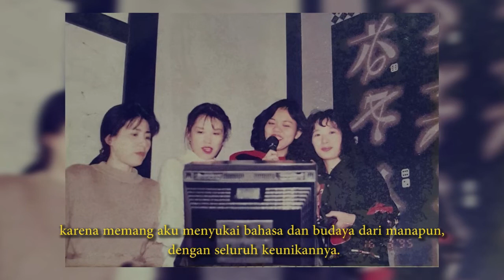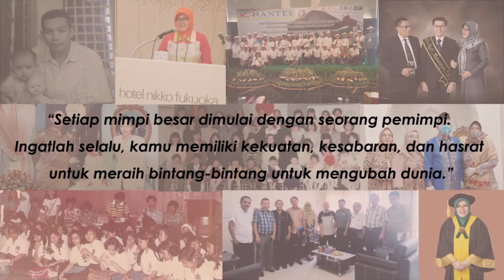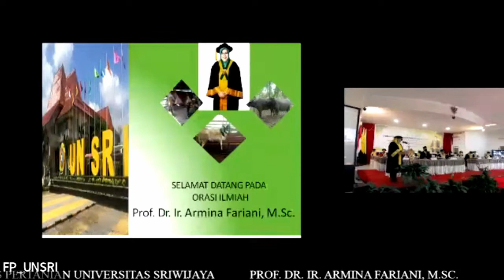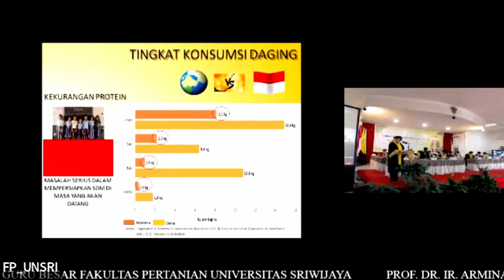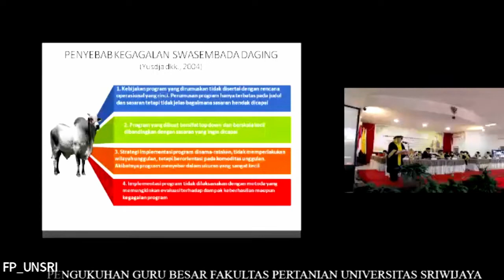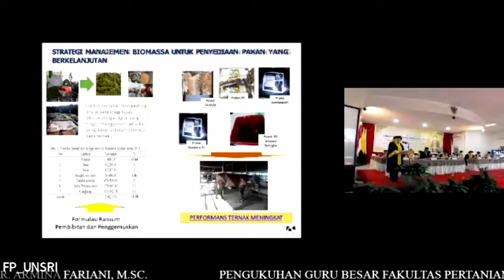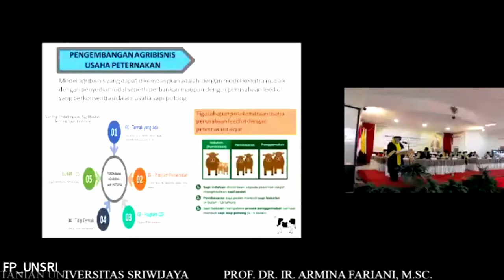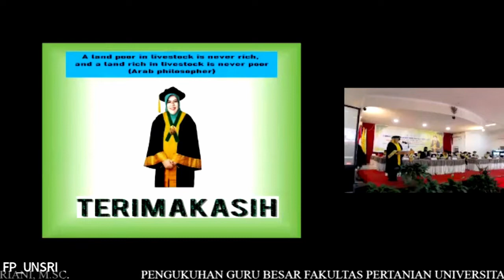Pengukuhan Prof. Dr. Armina Fariani, M.Sc.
Guru Besar Bidang Ilmu Nutrisi dan Makanan Ternak Fakultas Pertanian Universitas Sriwijaya